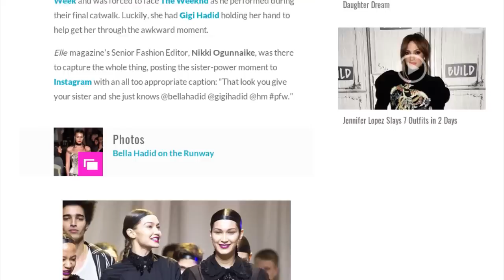Gigi Hadid Saves Bella Hadid From Awkward Run-In With The Weeknd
When you know you're going to run into your ex-boyfriend, there's no better person to have by your side than your protective big sis... Just take it from Bella Hadid! The supermodel strutted her stuff in H&M's show at Paris Fashion Week and was forced to face The Weeknd as he performed during their final catwalk. Luckily, she had Gigi Hadid holding her hand to help get her through the awkward moment.